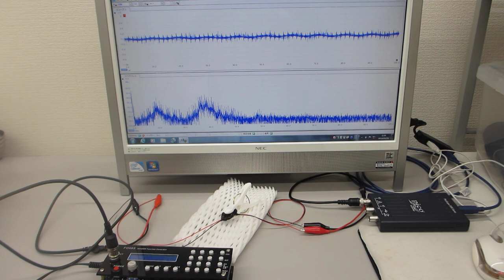超音波システム１ＭＨｚタイプの超音波伝搬実験